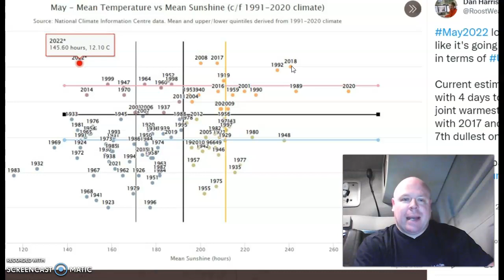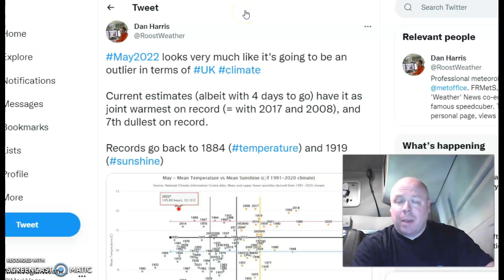Would U believe me if I said 2022 'could be a tie for 'UK's warmest May on record'?